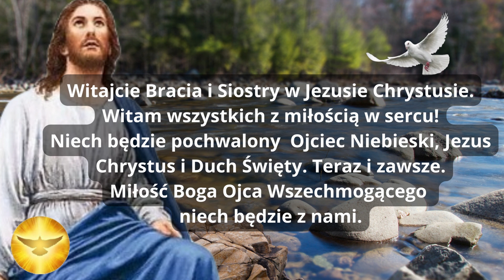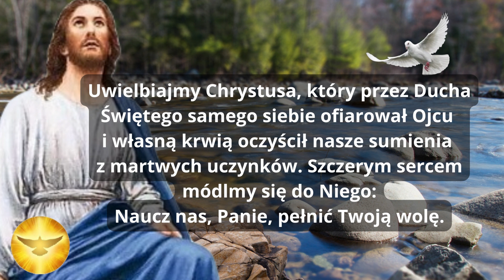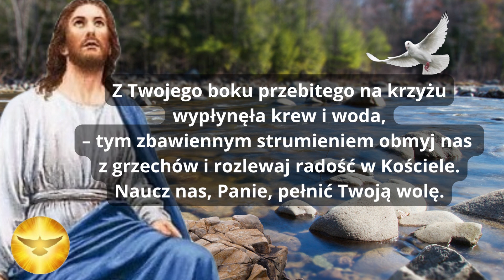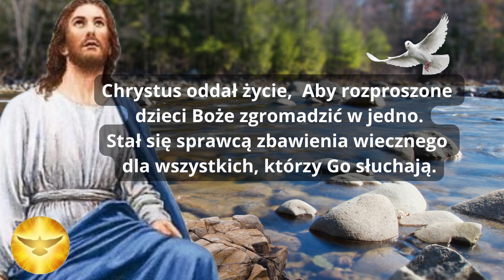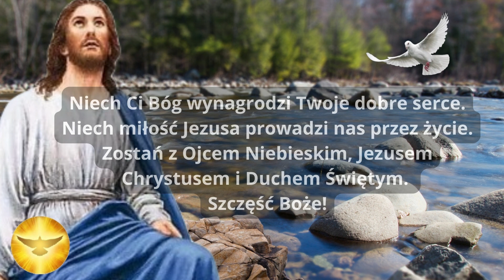NOWY DZIEŃ Z JEZUSEM ❤️ UWIELBIAJMY CHRYSTUSA ❤️ SZCZERYM SERCEM MÓDLMY SIĘ ❤️ BŁOGOSŁAWIEŃSTWO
Uwielbiajmy Chrystusa, który przez Ducha Świętego samego siebie ofiarował Ojcu i własną krwią oczyścił nasze sumienia z martwych uczynków. Szczerym sercem módlmy się do Niego:
Naucz nas, Panie, pełnić Twoją wolę.

Otrzymaliśmy nowy dzień jako dar Twojej łaskawości,
– udziel nam również pierwszych owoców nowego życia.

Ty swoją krwią przypieczętowałeś nowe i wieczne przymierze,
– daj, abyśmy przez posłuszeństwo Twoim nakazom dochowali wierności Twemu przymierzu.

Z Twojego boku przebitego na krzyżu wypłynęła krew i woda,
– tym zbawiennym strumieniem obmyj nas z grzechów i rozlewaj radość w Kościele.

Wszechmogący Boże, składamy Tobie nasze uwielbienie, spraw, abyśmy zjednoczeni ze świętymi mogli na wieki śpiewać Tobie pieśń chwały.
Przez naszego Pana Jezusa Chrystusa, Twojego Syna, który z Tobą żyje i króluje w jedności Ducha Świętego, Bóg, przez wszystkie wieki wieków. Amen.

Chrystus oddał życie,  Aby rozproszone dzieci Boże zgromadzić w jedno.
Stał się sprawcą zbawienia wiecznego dla wszystkich, którzy Go słuchają.
Zbawicielu, przyjmij pokłon
I pokornych sług modlitwy,
Kiedy hołd składamy Tobie,
Ojcu i Duchowi. Amen.

ZAPRASZAM!

Amen.